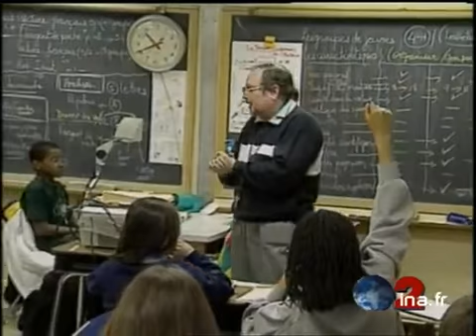Français : école US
9 avril 1997
Dans le cadre de la semaine de la francophonie, reportage dans une ecole aux Etats Unis où les élèves de l'école de Bladensburg  apprennent le français. Images d'archive INA